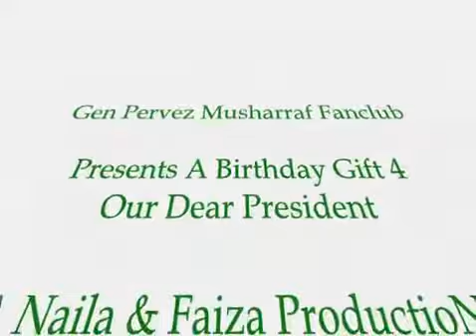Tribute to Pervez Musharaf